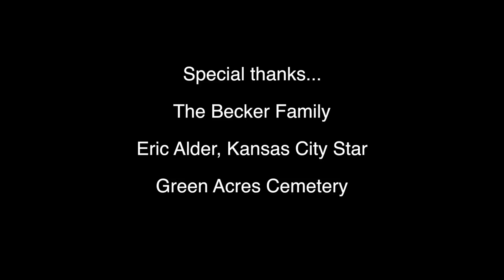From dust to dust: Gilbert Becker's green burial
As Gilbert Becker of Blue Springs, Mo. neared the end of life, he and and his family decided to plan a "green" or "natural" burial at Green Acres Cemetery near Columbia, Mo. After he passed away in Sept. 2013, Becker's sons carved a casket from a neighbor's tree and he was laid to rest in nature, where the family had spent many memorable times camping, fishing and just being outside with their husband and father.